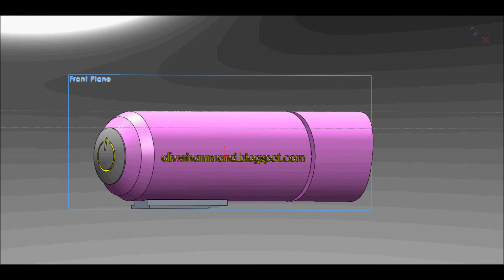Basic solid works 2011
Practicing solid works before I go back to Nottingham Trent. This was a bike torch project we was given to draw in solid works. Hope it doesn't look to bad.